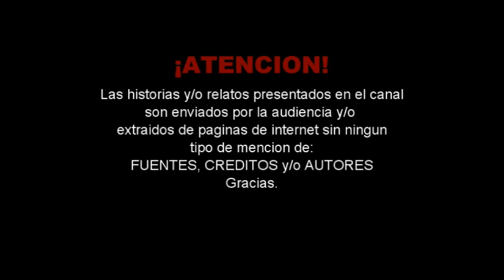La Calle de Don Juan Manuel / Relatos de Terror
Hace muchísimos años, durante la época de la colonia, vivió en la Nueva España, un caballero español
de clase alta, llamado Don Juan Manuel de Solórzano (personaje que sí existió en la realidad), fue gran
amigo del virrey en turno, motivo por el cual se ganó la enemistad y antipatía de varios políticos de esa
época. Esta historia dejó huella en el tiempo porque, quizá, se tratase del primer asesino serial de
México.
Se dice que Don Juan Manuel llegó a la Nueva España, con la comitiva del virrey Diego Fernández de
Córdoba, marqués de Guadalcázar, en 1623. Provenía de Burgos, de una familia acaudalada, por lo que
tenía una gran riqueza; lo que le permitió codearse con la alta sociedad y la cúpula política. Inspiraba
respeto y era muy reconocido por su inteligencia. Era tal su fama, que el mismísimo Virrey de la Nueva
España, Don Lope Díaz de Armendáriz, Marqués de Cadereita, le ofreció el cargo de “privado del
virrey”, un cargo muy importante en aquel entonces, y esto le ocasionó numerosos enemigos en el
gobierno, pues le envidiaban y le deseaban el mal. Y éstos más temprano que tarde encontraron el
punto débil de Don Juan Manuel; sus celos...